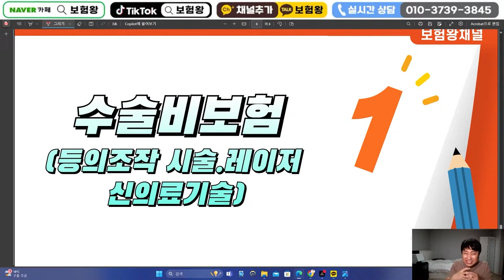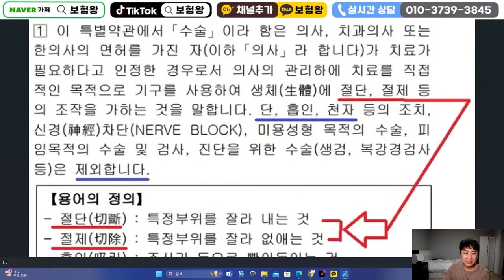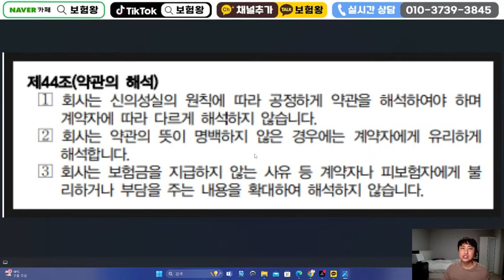수술비보험 무조건 받는다고?? 절제 절단 등의 조작 의미는??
안녕하세요~~

수술비보험 무조건 받을수 있는 꿀팁을 공개합니다

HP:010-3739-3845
카톡친구추가:r2an
카톡플러스친구:보험왕검색